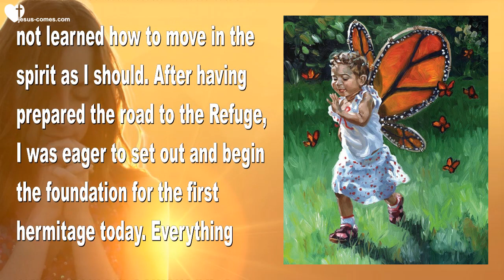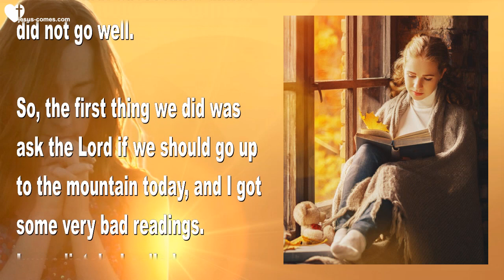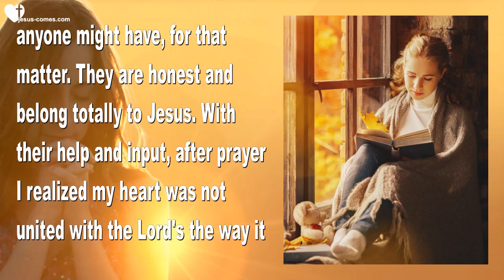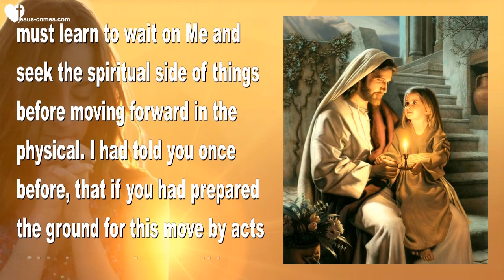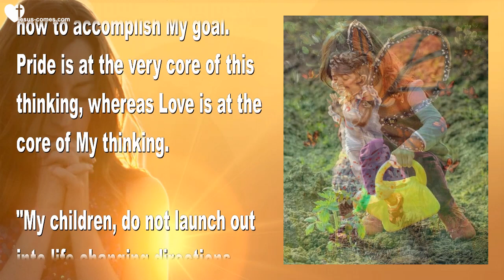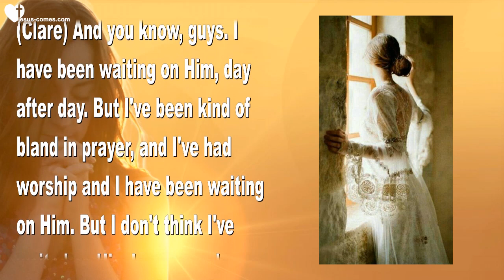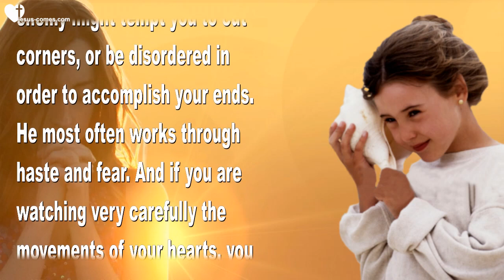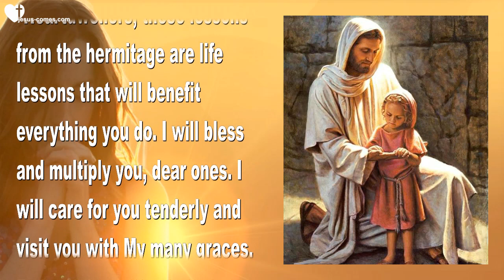Don't let anything stress you & Seek Me in any Situation... Prayer comes first ❤️ Jesus' Love Letter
Jesus sagt... Prayer comes first...
Seek Me in every Situation & Don't let anything stress you

June 25, 2019 - Words from Jesus & Sister Clare

(Clare) Thank You, Lord Jesus, for giving me the courage to stop, wait, and listen more carefully to You. Please give this grace to all your people... Amen.

Well, dear Family, I must confess to you that I still have not learned how to move in the spirit as I should. After having prepared the road to the Refuge, I was eager to set out and begin the foundation for the first hermitage today. Everything was prepared. Cement bags going up the mountain, helpers were there - and it was a beautiful day. Just perfect for digging the foundation.

But when I awoke, something felt 'off'. I had a check in my spirit... or you might say in my gut. I had an uneasy feeling. It was the same feeling I had when I married the wrong man. The same feeling when I and Ezekiel were going to fly to Germany 18 years ago and 9/11 happened as we were making arrangements. It's funny, but true. I believe we have more brain cells in our gut than in our brains! And every time I've ignored that gut feeling, things did not go well.

So, the first thing we did was ask the Lord if we should go up to the mountain today, and I got some very bad readings. Immediately, I called everyone who was getting prepared and on their way. One person, who is a Christian, said to me... 'It's funny that you cancelled, because I had feelings that I shouldn't go up today, as well.' Two of our readings were Pride and Prayer.

Another member of the team, who was highly dedicated and really wound up to go, was very quiet over the phone when I called it off. I said... 'Are you upset with me?' And they said... 'I'm not upset. I just feel like I was in overdrive and got shifted into reverse - and the transmission dropped...'

Wow. Yeah, I know the feeling... I felt more than a little lost as well, and immediately recognized my pride in eagerly moving things forward, and not checking with the Lord first. Because I felt we just needed to keep going. How do you tell when you are being proud - and when you are persevering?? That's a very good question.

So, I called the core group together and we prayed in the spirit for a long time. These are wise, seasoned souls who have only the Lord's interests at heart and are not intimidated by what reaction I might have - or anyone might have, for that matter. They are honest and belong totally to Jesus. With their help and input, after prayer I realized my heart was not united with the Lord's the way it should be. And it scared me! I thought, 'Oh my gosh, is this Refuge just a big hoax? Or what?' It really threw me for a minute.

This is truly a set-up! You are given a date like, 5 hermitages by September. So you launch out to accomplish that, with your logical mind. But I was again leaving the Lord behind. His concern is for the souls that live around that mountain, as much as it is for the world we will be praying for up there. And those souls eye us with suspicion and distrust. They don't like us! And Jesus wants us to address that issue first. That is our focus, no matter how long it takes. His focus is on loving them and meeting their needs. Oh, how difficult it is, dear ones, to overcome rejection! But with God all things are possible.